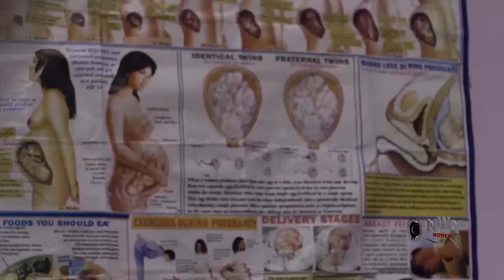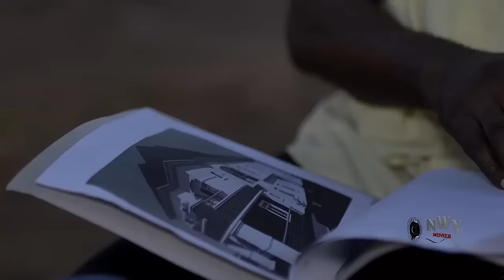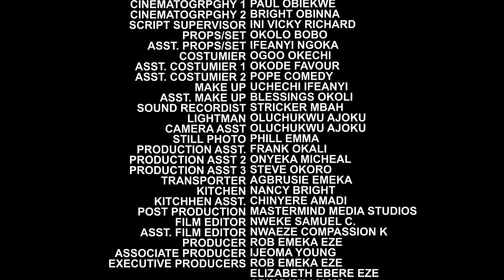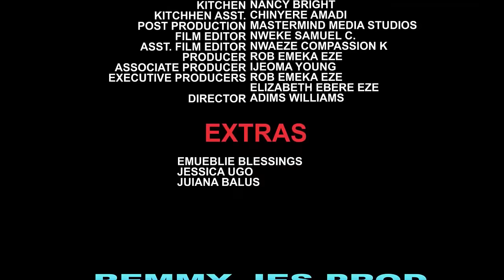My Life Change D Day A Billionaire Came To Our House When I Want To Hang Myself & Die With My Sister